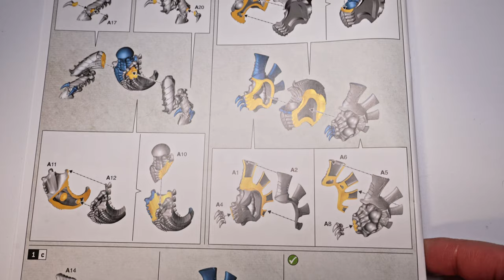Let's Build: Tyranid Hive Tyrant (Magnetized)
Cut and assembly of a Tyranid Hive Tyrant from the Tyranid Combat Patrol Box.
The model itself was amazing, comes together very well and is SOLID. (like a rock).
The magnetization though was a lot more challenging.
For the main body 5mm X 2mm magnets were used and for lighter limbs and most of the loadouts 3mm X 2mm magnets were used.
For the wing I have read that 5mm x 2mm magnets should be strong enough but for myself I made the mistake of using a slow acting and expanding glue which made the magnets dirty and also not even, this results in poor connection.

Lesson learned, for magnets use quick acting glue...